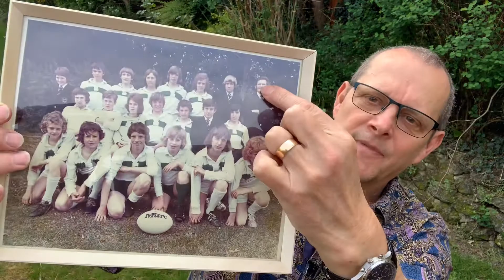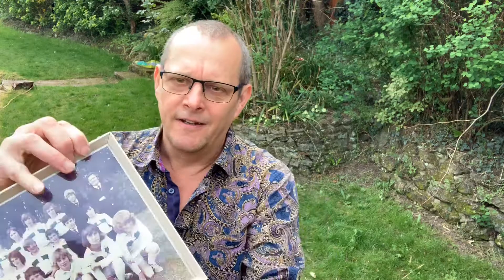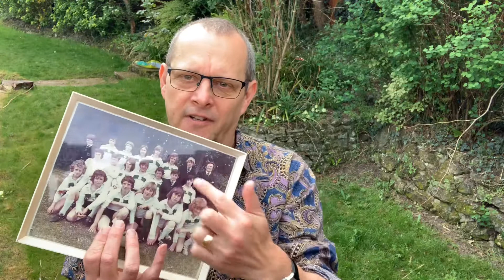OneObjectADay Day 17 - School Rugby Team 1975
Day 17 oneobjectaday and it’s rugby and the Montgomery of Alamein School u14 team from 1975 as coached by the great Mike Glogg. For a bunch of lads from a comprehensive in Winchester to go and beat public schools was incredible.